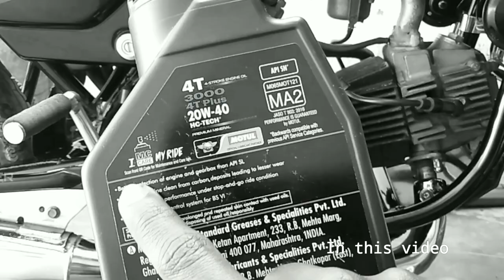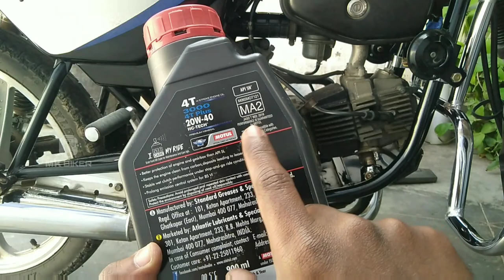best oil for splendor plus| Review Tamil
BIKE NEWS UPDATE & TRAVEL UPDATE
buy link
for Oder 👇
💥 MK BIKER PITSTOP💥